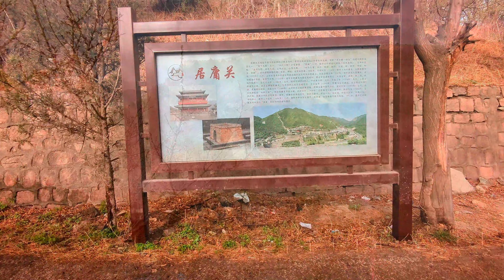［飛鳥渡陰山］京張鐵路 詹天佑 燕山/太行山#長城#花海列車（S2）日前桃花滿山紅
地點：北京
氣溫：18°C